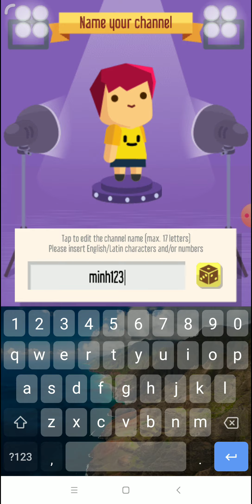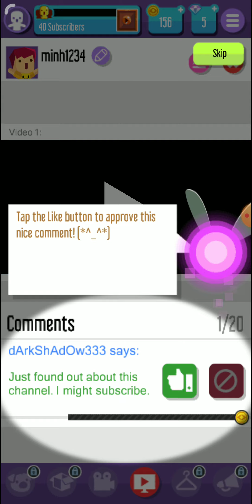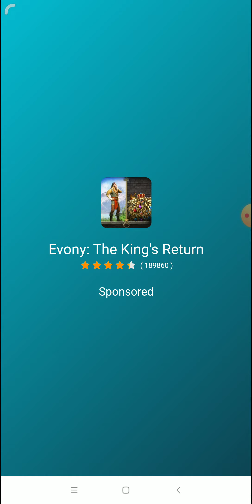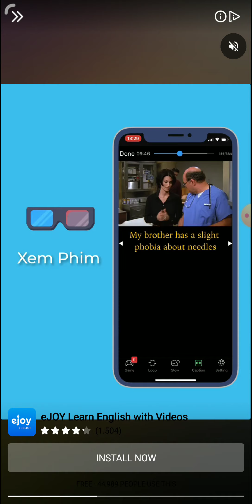Giới thiệu tựa game làm vloger phần 1 game tên là vloger go viral